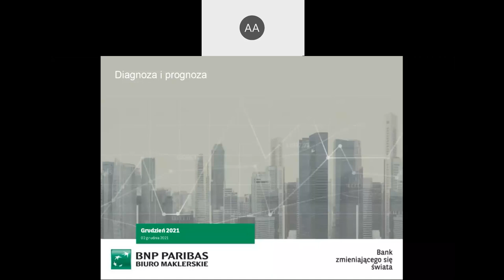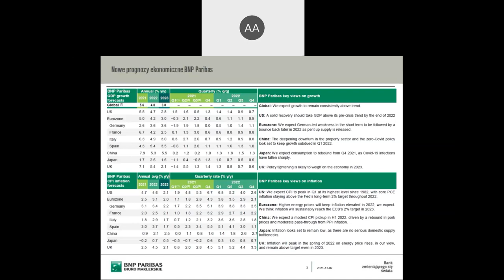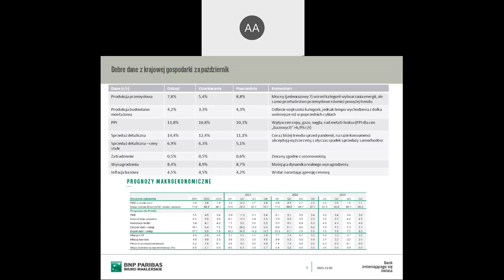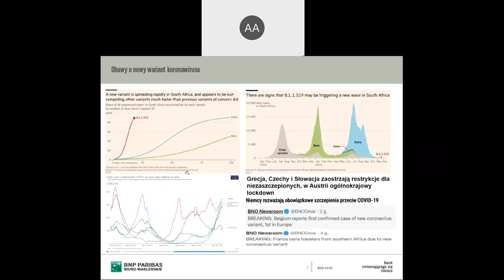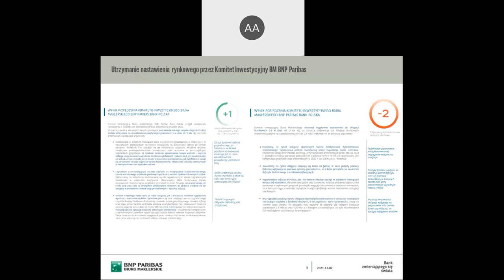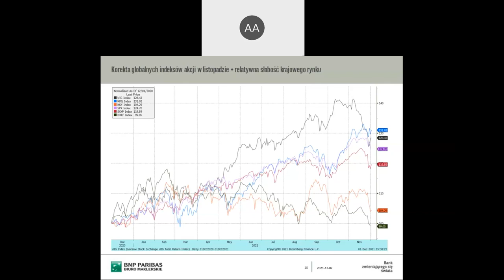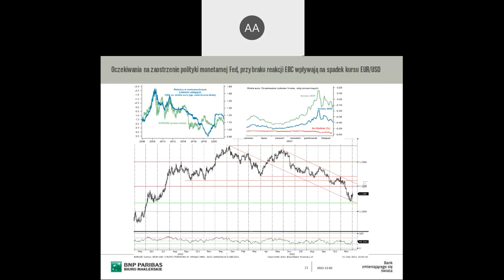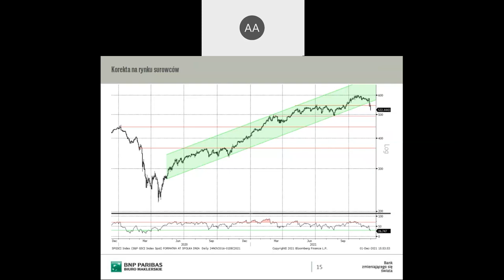Videopodcast 02.12.2021 – Podcast rynkowy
Zapraszamy do zapoznania się z videopodcastem, w którym podsumowujemy najciekawsze wydarzenia gospodarcze oraz sytuację rynkową w ostatnim miesiącu, a także przedstawiamy nasze bieżące nastawienie względem głównych klas aktywów.

Więcej podobnych materiałów oraz naszych komentarzy rynkowych znajduje się na naszej www

Z poważaniem,
Zespoł Doradztwa Inwestycyjnego
Biuro Maklerskie BNP Paribas Bank Polska

Nadzór nad Biurem Maklerskim BNP Paribas Bank Polska S.A. z siedzibą w Warszawie przy ulicy Twardej 18, sprawuje Komisja Nadzoru Finansowego. Niniejsza publikacja została przygotowana przez Biuro Maklerskie BNP Paribas Bank Polska S.A. (dalej BM) dla klientów BM wyłącznie w celach informacyjnych, nie uwzględnia indywidualnej sytuacji i potrzeb klienta oraz nie stanowi rekomendacji w rozumieniu przepisów Rozporządzenia Delegowanego Komisji (UE) 2016/958 z dnia 9 marca 2016 roku. Niniejsza publikacja nie powinna być wykorzystywana w charakterze lub traktowana jako oferta lub nakłanianie do oferty sprzedaży, kupna lub subskrypcji instrumentów finansowych. BM dołożyło należytej staranności w celu zapewnienia, iż zawarte informacje nie są błędne lub nieprawdziwe w dniu ich publikacji. Niniejsza analiza nie jest przygotowana na indywidualne zamówienie jakiegokolwiek Klienta BNP Paribas Bank Polska S.A. Wszelkie informacje i opinie zawarte w powyższym dokumencie zostały przygotowane lub zaczerpnięte ze źródeł uznanych przez BM za wiarygodne, lecz nie istnieje gwarancja, iż są one wyczerpujące i w pełni odzwierciedlają stan faktyczny. Przedstawione prognozy są oparte wyłącznie o analizę przeprowadzoną przez BM, opierają się na szeregu założeń, które w przyszłości mogą okazać się nietrafne i BM nie gwarantuje ich sprawdzenia się. Publikacja niniejsza ani żaden jej fragment nie jest poradą inwestycyjną, prawną, księgową, podatkową czy jakąkolwiek inną. Wszelkie opinie i oceny zawarte w niniejszym dokumencie wyrażają opinie BM w dniu jego sporządzenia i mogą podlegać zmianom bez uprzedniego powiadomienia. BM nie ponosi odpowiedzialności za prawdziwość i kompletność przedstawionych w niniejszym dokumencie informacji i prognoz, jak również za wszelkie szkody powstałe w wyniku wykorzystania niniejszej publikacji lub zawartych w niej informacji. BM udostępnia niniejszą publikację nieodpłatnie, nie była ona przekazywana wcześniej lub udostępniana przed datą publikacji. Analiza udostępniana jest na stronie www BNP Paribas Bank Polska oraz wysyłana poprzez pocztę elektroniczną. Niniejsza analiza nie posiada daty ważności. Zabronione jest powielanie i rozpowszechnianie tej publikacji lub jej części bez zgody BM.
Wykaz rekomendacji/analiz/opracowań/komentarzy sporządzanych przez BM BNP Paribas Bank Polska S.A wraz z informacją dotyczącą proporcji udzielanych rekomendacji „kupuj”, „sprzedaj”, „neutralnie” jest dostępny na stronie:
Biuro Maklerskie BNP Paribas Bank Polska S.A., ul. Twarda 18, 00-105 Warszawa - BNP Paribas Bank Polska S.A. z siedzibą w Warszawie przy ul. Kasprzaka 2, 01-211 Warszawa, zarejestrowany w rejestrze przedsiębiorców Krajowego Rejestru Sądowego przez Sąd Rejonowy dla m. st. Warszawy w Warszawie, XIII Wydział Gospodarczy Krajowego Rejestru Sądowego, pod nr KRS 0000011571, posiadający NIP 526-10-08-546 oraz kapitał zakładowy w wysokości 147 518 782 zł, w całości wpłacony.